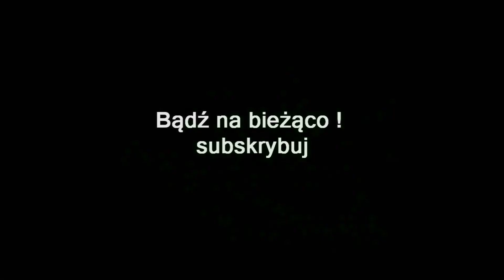ZAGRAJMY W DEEP ROCK GALACTIC (PC) #12 - TRZECIA KLASA POSTACI - INŻYNIER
Zapraszam serdecznie na 12 odcinek z serii zagrajmy w Deep Rock Galactic lub jak ktoś woli ( let's play ).

Deep Rock Galactic to kooperacyjny FPS w klimatach science-fiction na platformę PC i XONE. Produkcja jest debiutanckim projektem duńskiego studia Ghost Ship Games.

Fabuła Deep Rock Galactic nie jest przesadnie rozbudowana. Gracze wcielają się w krasnoludzkich astronautów na usługach tytułowej korporacji, specjalizujących się w wydobywaniu surowców z obcych planet. Ich następnym celem jest Hoxxes IV, słynące w równej mierze z najbogatszych złóż w galaktyce Rigel VII, co ze skrajnie niebezpiecznych obcych.

Deep Rock Galactic skupia się na trybie kooperacji dla maksymalnie czterech graczy. Do wyboru mamy jedną z czterech klas, specjalizujących się w drążeniu skał (Driller), rozpoznaniu terenu (Navigator), wsparciu drużyny (Engineer) oraz walce z hordami Obcych (Gunner). Gracz przemierza proceduralnie generowane poziomy w poszukiwaniu cennych surowców. Wydobycie oraz eksploracja opierają się na rozbudowanym systemie destrukcji otoczenia.

Gracz może korzystać ze zróżnicowanego arsenału, składającego się m.in. z pistoletów, minigunów, miotaczy ognia oraz niezawodnych kilofów, wykorzystywanych także do zbierania surowców. Nie zabrakło też ekwipunku pomagającego w eksploracji, w tym flar rozświetlających mroki jaskiń, linek pozwalających na dostanie się w niedostępne miejsca oraz wyrzutni tworzących platformy. Obcy występują w różnych odmianach i potrafią utrudnić życie na wiele sposobów, czy to ograniczając naszą widoczność pajęczyną, czy też rozpylając po śmierci trujące opary. Jako że amunicję możemy uzupełniać tylko w z rzadka zrzucanych stacjach zaopatrzenia, a obcy mają zwyczaj pojawiania się w dużych grupach, rozwaga i rozsądek są kluczem do ukończenia misji .

Deep Rock Galactic powstał w oparciu o silnik Unreal Engine 4, dzięki czemu oferuje wysokiej jakości oprawę wizualną. Gra korzysta z oryginalnego stylu graficznego opartego na wyraźnie widocznych wielokątach, uzupełnianego przez klimatyczne udźwiękowienie.

Premiera 13 maj 2020 ( PC , XONE )

gramy w  Deep Rock Galactic
zagrajmy w  Deep Rock Galactic
gameplay  Deep Rock Galactic
gameplay trailer  Deep Rock Galactic